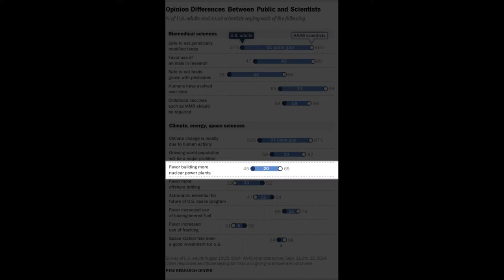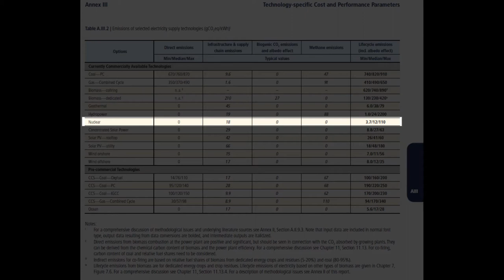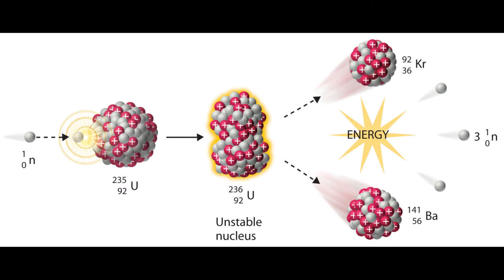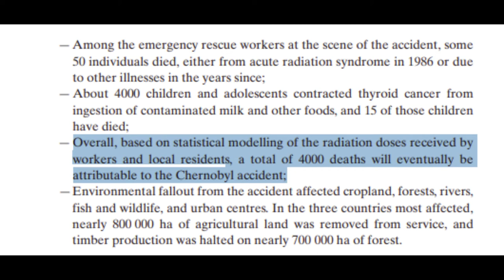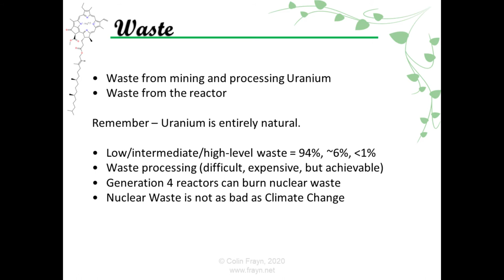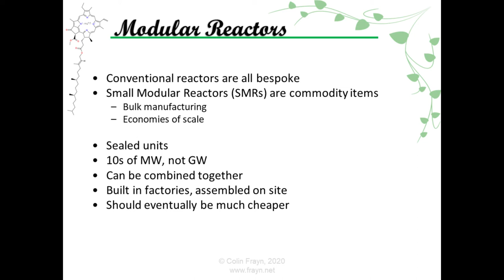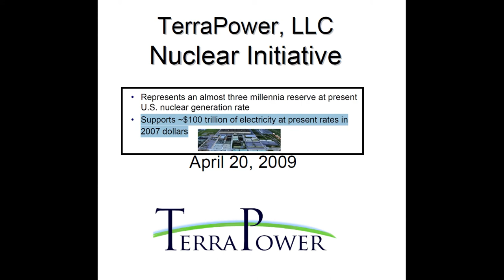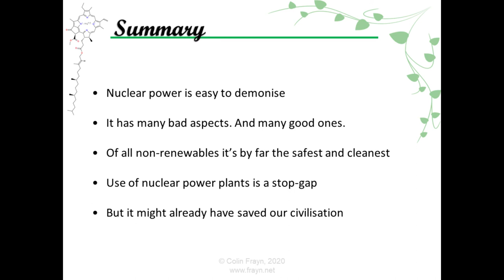EcoModernism - Lecture 4: Nuclear Energy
This is the 4th in my lecture series on EcoModernism. In this lecture, I cover the subject of Nuclear Energy. This is always a contentious topic but I argue it shouldn't be if we restrict ourselves to looking at the evidence instead of relying on our emotions. Nuclear energy has a lot of strong arguments against it, but it also has many strong arguments in its favour. Listen to my presentation to find out why I think it's an unavoidable part of our electricity generation, and why we should be glad that it is.